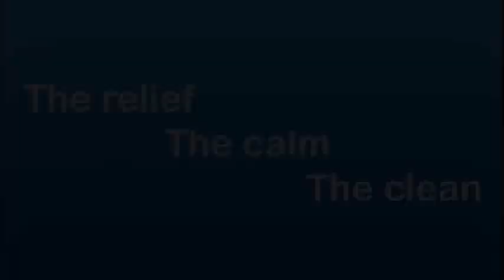Charmin - Enjoy The Go (Unreleased Gaseous Version)